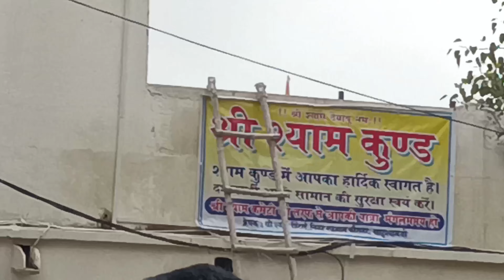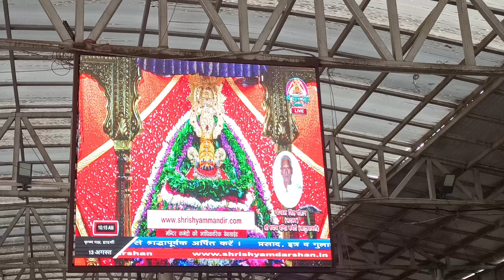Khatu shyam ji ke darshan karke camel ride karne pushkar pochgaye